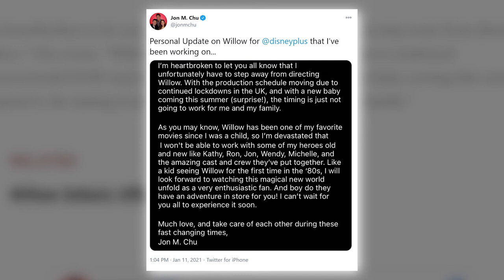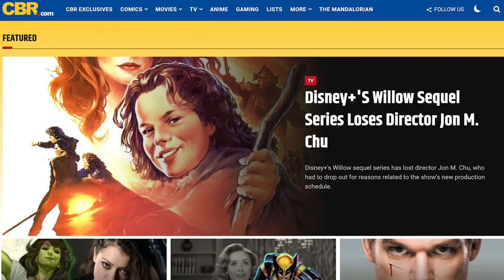Disney+'s Willow Sequel Series Loses Director Jon M. Chu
Disney+'s Willow sequel series has lost director Jon M. Chu, who had to drop out for reasons related to the show's new production schedule.